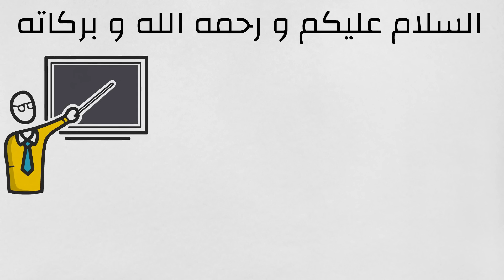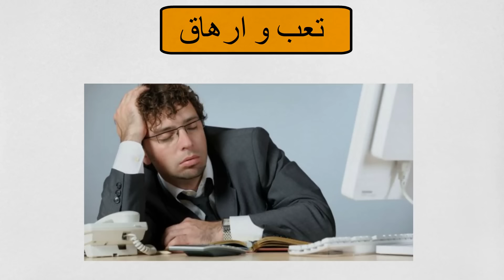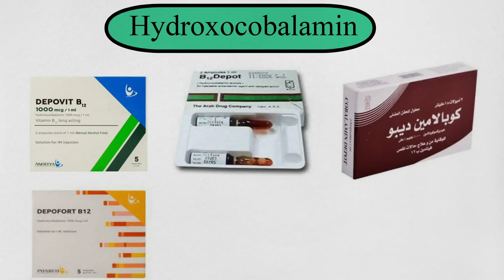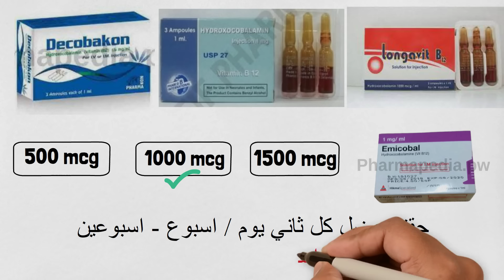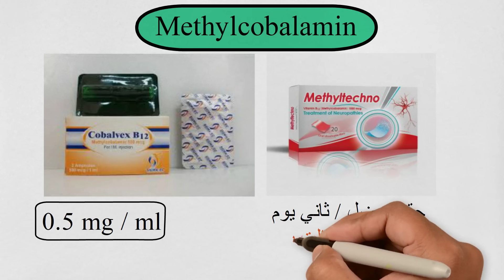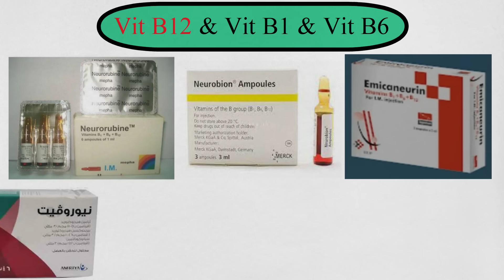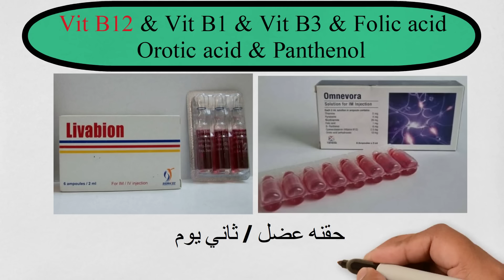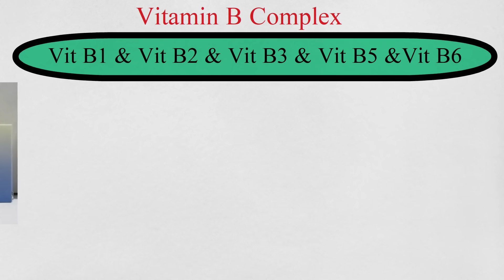خلاصه حقن فيتامين ب12 كامله بجرعاتها | vitamin b12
و هنتكلم خلال الحلقه دي عن خلاصه حقن فيتامين ب12 كامله :
و هنعرف خلالها :
** فوائد فيتامين ب12
** اعراض نقص فيتامين ب12
** الاغذيه المحتويه علي فيتامين ب12
** كميه فيتامين ب12 المطلوبه يوميا
** خلاصه حقن فيتامين ب12

-- Hydroxocobalamin
و بتكون موجوده في..ديبوفيت و كوبالامين و ديبولفيكس و لونجافيت و نيوايكافيت و هيدروفيت و ديكوباكون و ديبوفورت و ب12 ديبو
-- Cyanocobalamin
و بتكون موجوده في.. بيتو-12 و بيتولفيكس و سيدولفيكس و روبافامين
-- methylcobalamin
و بتكون موجوده في.. كوبالفيكس

-- Vit B12 & Vit B6 & VitB1
و بتكون موجوده في..اميكانيورين و نيوربيون و نيوروروبين و نيوروفيت و بولي ب بيون و تراي بي و تراي فيتاسيد و تريفارول و فيتا 3
-- Vit B12 & Vit B6 & folic acid
و بتكون موجوده في..بيوفيت ب12
-- Vit B12 & Vit B6 & Vit B2 & Vit B1
و بتكون موجوده في.. نيوروتون
-- Vit B12 & Vit B6 & Vit B3 & Vit B1 & Folic acid & orotic acid & panthenol
و بتكون موجوده في.. ليفابيون و اوميني فورا
-- Vit B complex
و بتكون موجوده في.. بيكوزيم و بيكوم و باور بي كومبلكس
-- Vit B12  & Vit B3 & Cocarboxylase & ATP
و بتكون موجوده في.. ابينوسين بي فورت و ادينوسين فورت و ادينوسيد بي